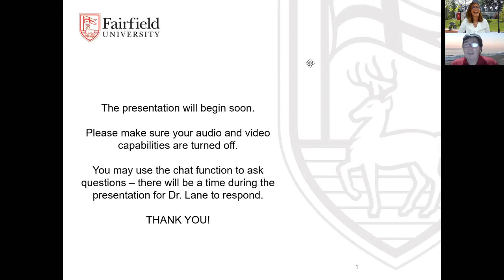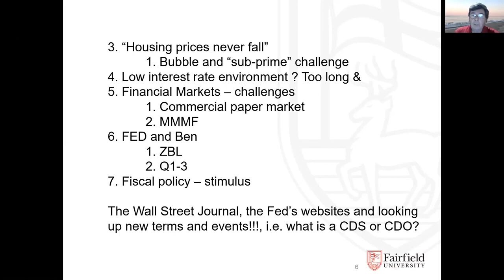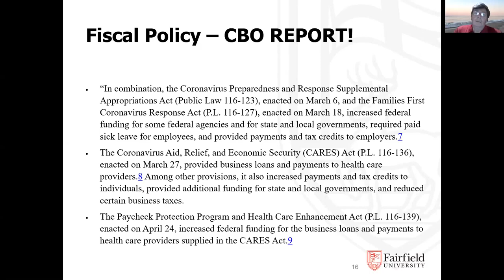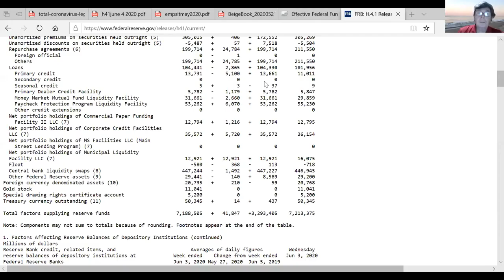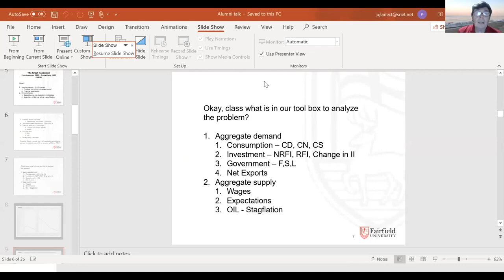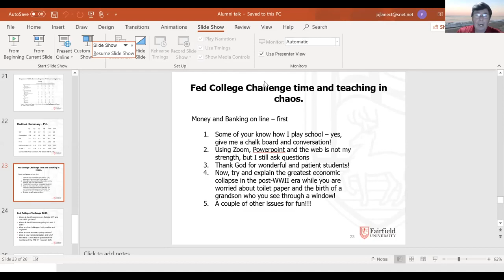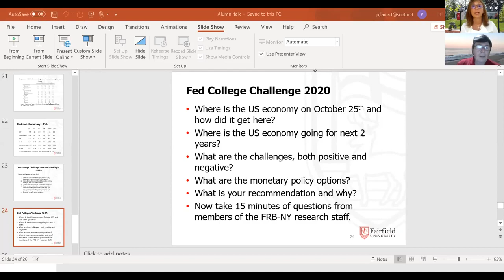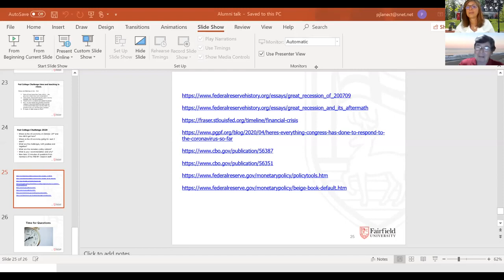Teaching Money & Banking & Macroeconomics during a Pandemic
Join Dr. Philip J. Lane, associate professor of economics at Fairfield University, for a conversation about the current environment - and how very different teaching and learning has been during the present pandemic. Dr. Lane has been through the Great Recession teaching Money & Banking and Macroeconomics at Fairfield University and at the National School of Banking, and will share his comparisons from the past. He will also focus discussions on the outlook for the U.S. Economy for the next 2 years - what are the headwinds and tailwinds and what are the options for monetary policy - and how we begin to prepare our students for the next round of the Federal Reserve College Challenge.